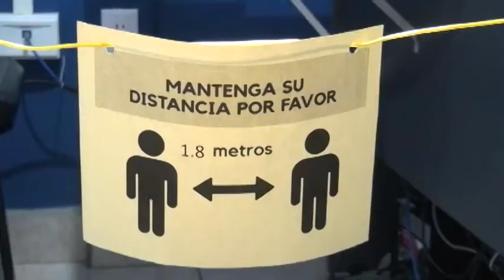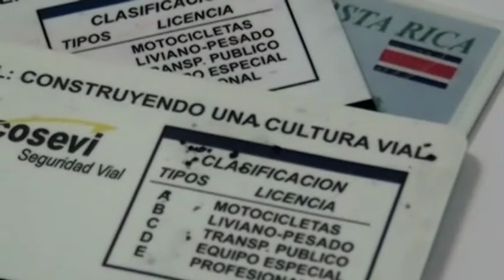Ley permite renovar la licencia de conducir 3 meses antes de su fecha de vencimiento